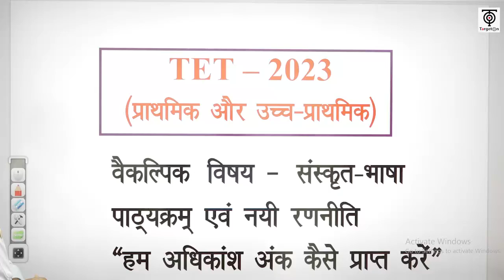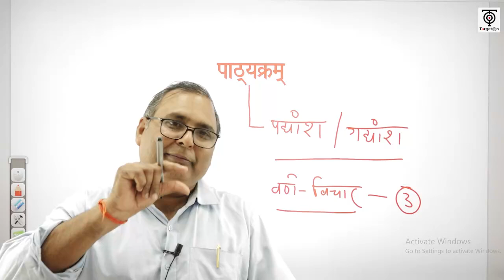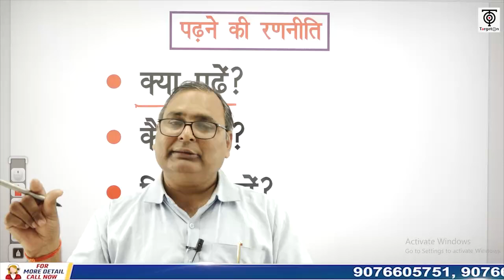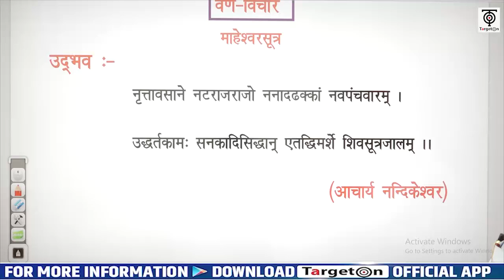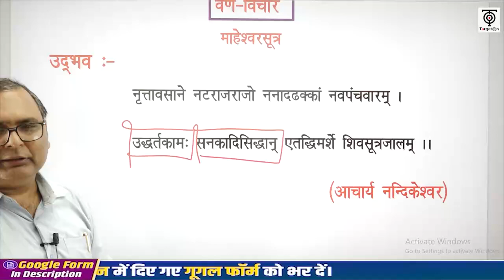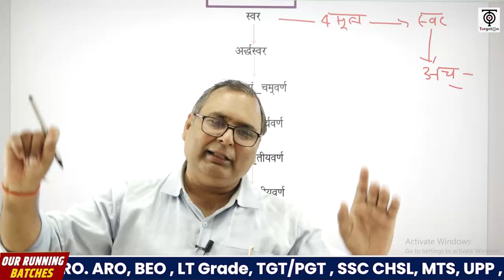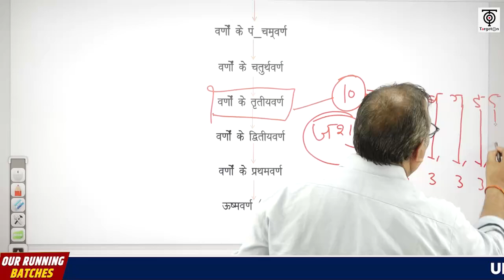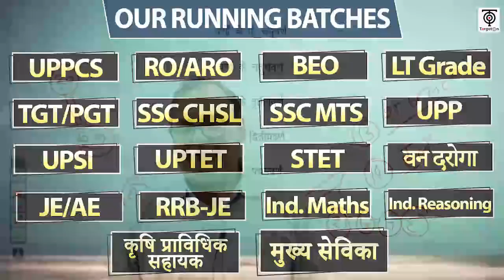UPTET Notification 2023 | Sanskrit paid Batch | पाठ्यक्रम परिचर्चा | वर्ण विचार | TargetOn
UPTET लक्ष्य बैच से संबंधित हमारे निःशुल्क टेलीग्राम चैनल को नीचे दिए गए लिंक से अवश्य Join कर लें, ताकि महत्वपूर्ण जानकारियाँ आपको त्वरित रूप से प्राप्त हो सकें👇

UPTET लक्ष्य बैच 2023 में प्रवेश प्राप्त करने के लिए आप हमें  Entry UPTET लिख कर इस नंबर पर 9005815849  पर WhatsApp करें।